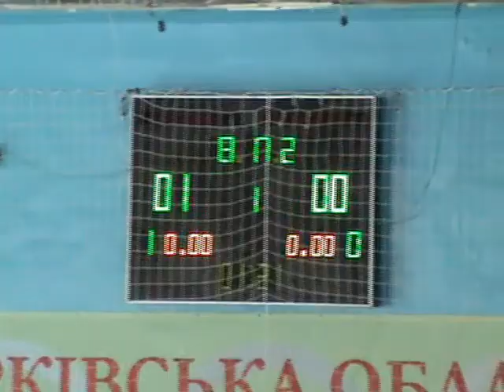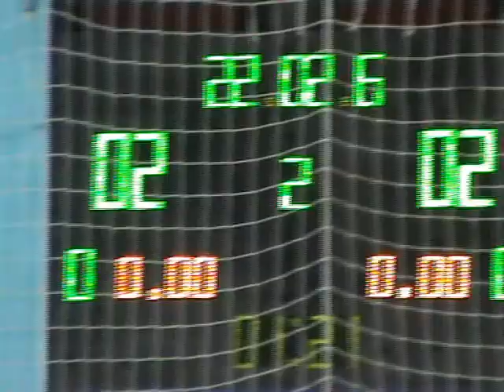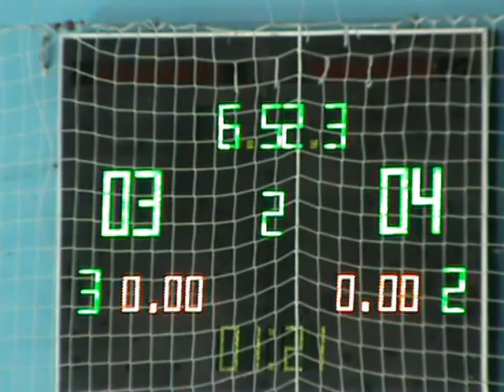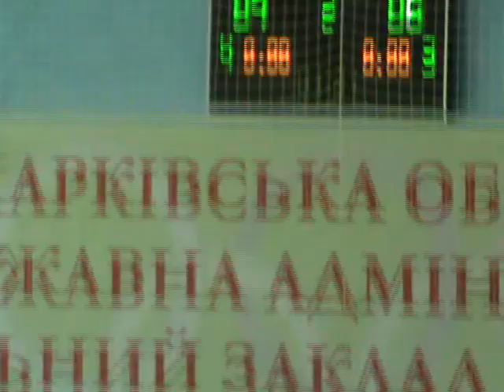27 ФК Универ18тур8лигаSMART – Пилигрим